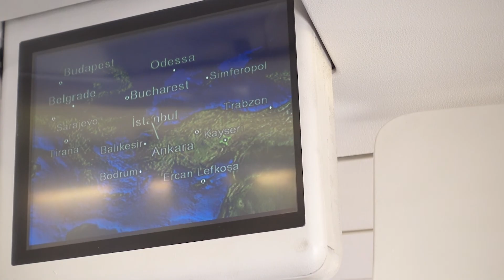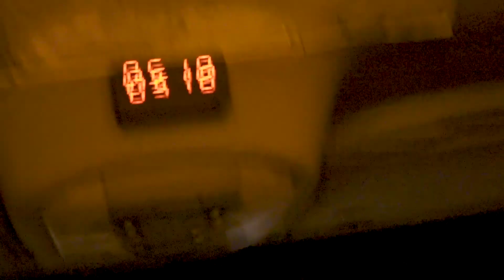Shooting from a HOT AIR BALLOON in Cappadocia | Travel Photography #18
With this new Travel Photography Episode, I'm going to travel to Cappadocia (Turkey 🇹🇷), where I will be photographing a Luxury Boutique Hotel built inside the stones😮, fly on a hot air balloon🎈, and much more!
Cappadocia is an historical region in Central Anatolia, mostly known for its fairy chimneys and the strong culture of the area.
If you plan to travel to Cappadocia and capture the beauty of this land, make sure to take a good zoom lens, as its variety of landscapes is perfectly suited both for wide-angle views or more compressed ones than a medium telephoto lens can give you 🤓. If you're shooting with Sony, I highly suggest the 24-105 F4 G

⬇️ GEAR Used ⬇️
MAIN CAMERA - Sony a7RII
GIMBAL CAMERA - Sony a6400
VLOG CAMERA - Sony RX100 VA
BIG TRIPOD - Sirui N-2204SK
GIMBAL - Zhiyun WEEBILL-S